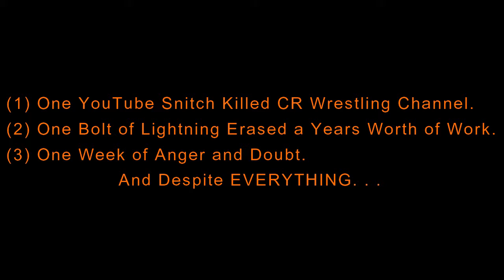It Is Not Over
THEME: Movie Soundtrack Violin - No 2
BY: The Best - Free Music